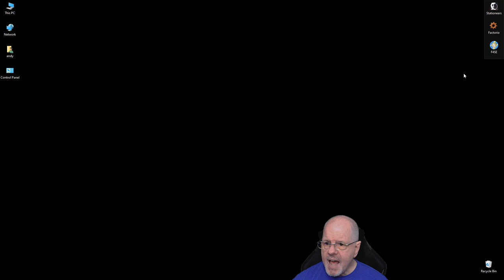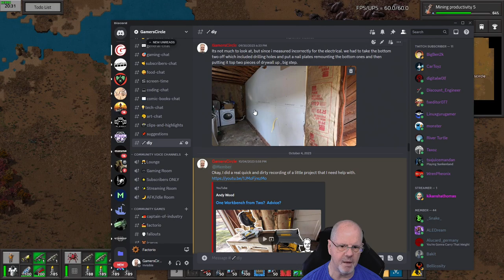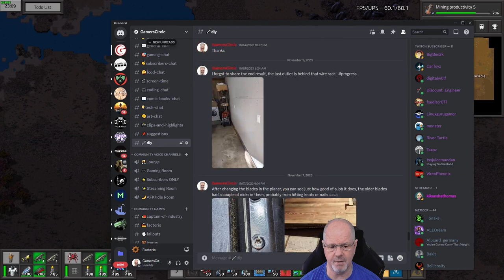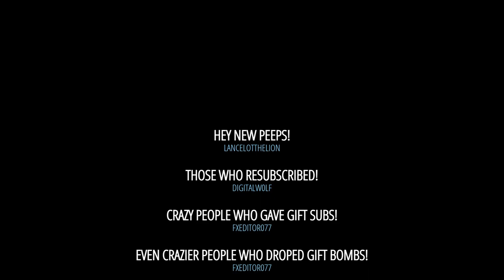Factorio Modded: Biters Beware PT17 - Resource Issues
If the rockets kept launching, I would have ran out of plastic at the factory and solid fuel at the rocket launchers, so I think we fixed it!.